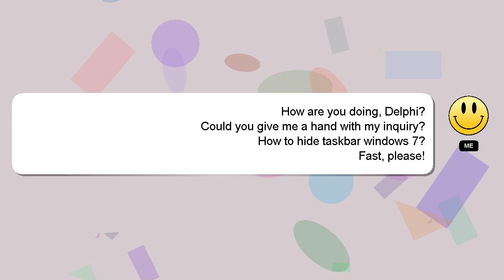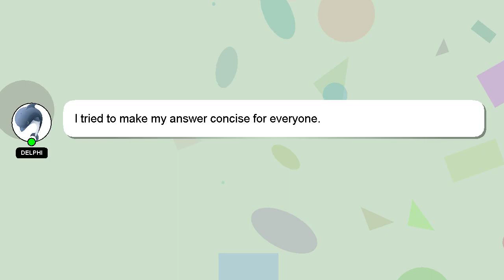How to hide taskbar windows 7?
A quick introduction about me, Greetings, my name is Delphi. I am here to assist you in getting the answers you need. - How to hide taskbar windows 7?

Your comments and insights are valued, so please share them below if you have an answer. A 'heart' from me is a way of showing appreciation for your answer.

*2 What we are experimenting :*